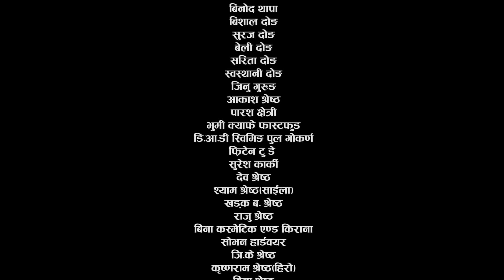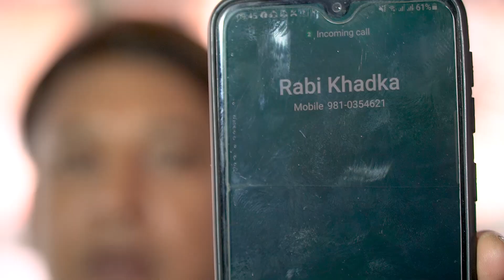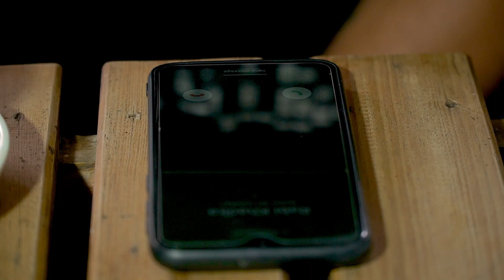कथा यस्तोपनी भाग ३ | KATHA YASTOPANI EPS 3 | WE SERIES | SHIWAN SHRESTHA,RABI KHADKA,SATYA SHRESTHA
ARTIST
SHIWAN SHRESTHA
RABI KHADKA
SATYA SHRESTHA
DIPAK KHADGI
YALISHA BISHWOKARMA
NIUKTI KANGI SHREPA
DIKCHHYA DAHAL
RASMI LIMBU
SAMIR SHRESTHA
BISNU SHRESTHA (BHAIJAN)
HARICHANDRA PHUYAL
SANUBABU NAGARKOTI
RAM PRASHAD KOIRALA
B.K DONG
BIROJ DONG
SONAM LAMA
ASHOK BAMJAN
GOPAL MOKTAN
RAM BHAKTA SHRESTHA

POST PRODUCTION
BSQUARE MEDIA

RECORDING STUDIO
BUDHHA RECORDING STUDIO

MAKE-UP
RABI K.C

ART DIRECTOR
B.K DONG

ASS. DIRECTOR
GOPAL MOKTAN

LYRICS
MANIRAJ KAPHLE

SONG RECORDIST
HIMAL SHRESTHA

ARRANGER/MUSIC
BUDHHA SYANBA

SINGER
BIBEK DONG

CAMERA
ARUN MAGAR

EDITOR
ANJALI THAPA

WRITER/DIRECTOR
RAM BHAKTA SHRESTHA